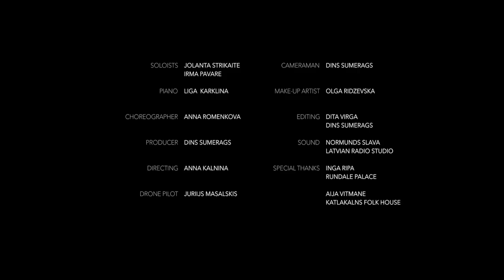Flower duet Leo Delibes HD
Tā pat kā kinematogrāfijā, operā sadarbojas vairāki mākslas novirzieni. Šajā mūzikas video tiek atskaņots viens no populārākajiem operas duetiem. To izveidoja vairāki latviešu kino un mūzikas entuziasti, ar mērķi popularizēt operas žanru. Ierakstā dzirdamas Latvijas labāko balsu īpašnieces, video tās papildina jūlija ziedošās rozes un skati ar Rundāles pils ģeometriskiem dārziem, kas palīdz izbaudīt šo skaisto Leo Delība radīto operas pērli.

Izpilda Latvijas Nacionālās Operas solistes Jolanta Strikaite un Irma Pavāre
Horeogrāfija un deja - Anna Romenkova
Grima māksliniece - Olga Ridzevska
Video operators - Dins Sumerags
Gaisa videogrāfija - Jurijs Masaļskis
Montāža Dita Virga, Dins Sumerags
Režija - Anna Kalniņa
Producents - Dins Sumerags

Just like cinema, opera as an art form requires collaboration of multiple artistic expressions. This music video of one of the most popular opera duets ever written, was created by a number of Latvian film and music enthusiasts to promote Latvian opera school and opera as an art form.
A high-end recording of the best Latvian voices against the backdrop of July roses blossoming, adorned by the stunning aerial videography of the Rundale palace geometric gardens invites to experience the grandeur of this famous Leo Delibe’s opera gem.

Performed by Latvian National Opera solo singers Jolanta Strikaite and Irma Pavare
Choreography and dance by Anna Romenkova
Make Up artist - Olga Ridzevska
Cameraman - Dins Sumerags
Aerial videography - Jurijs Masalskis
Editing- Dita Virga, Dins Sumerags
Directing - Anna Kalnina
Produced by Dins Sumerags